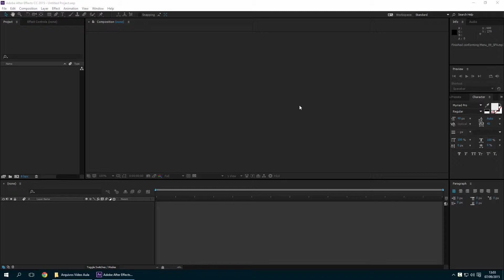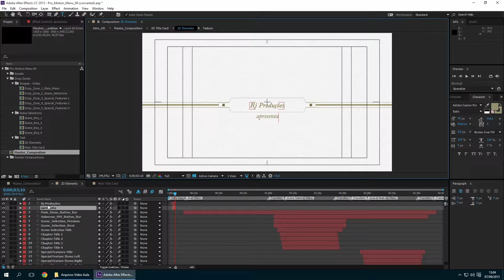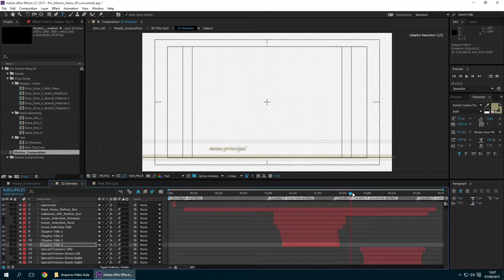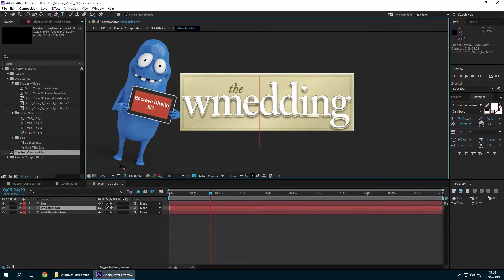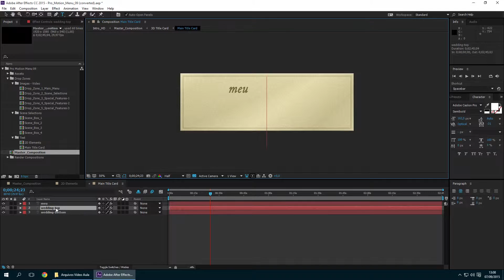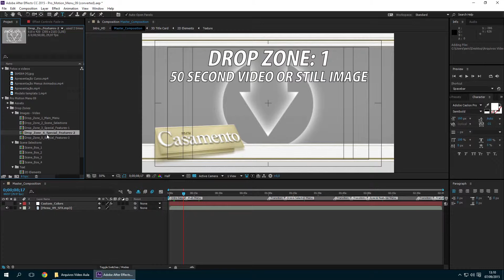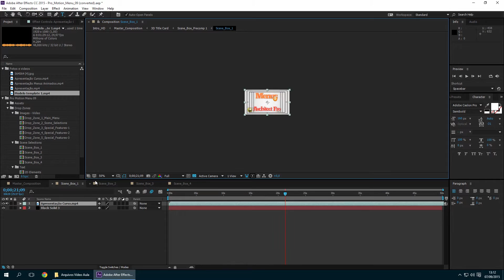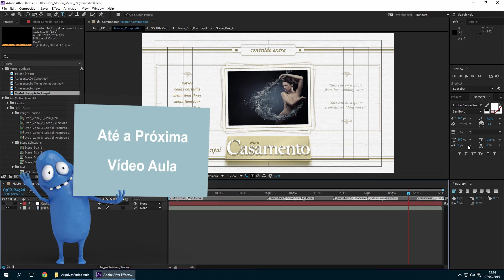Tutorial Menu Precomposed - True Romance PT BR 1080p